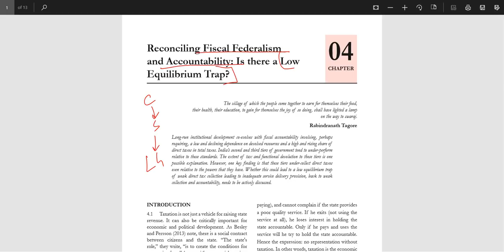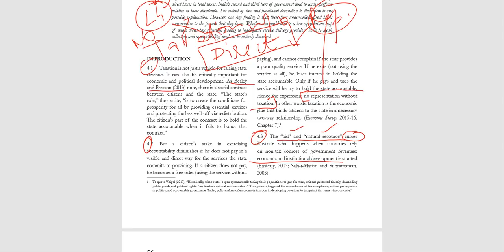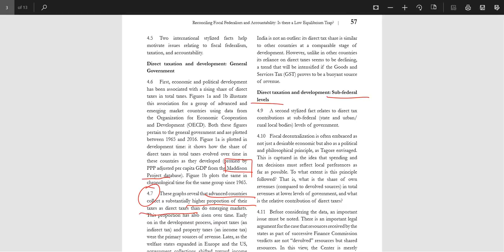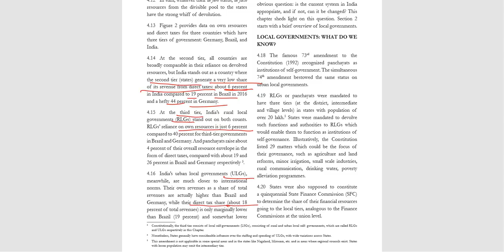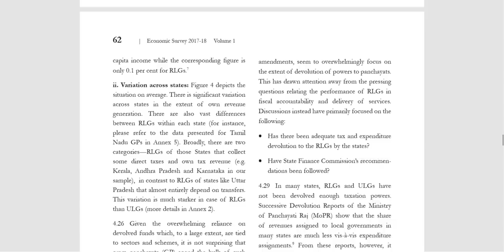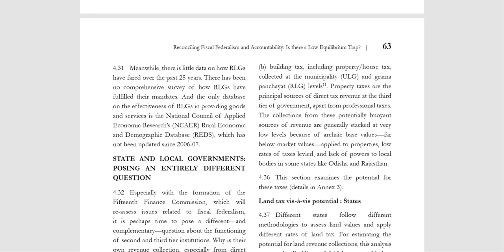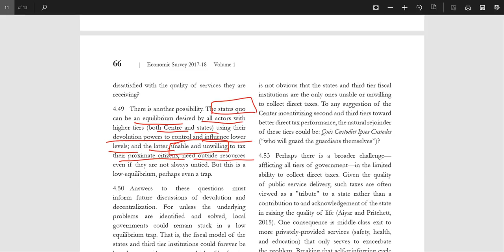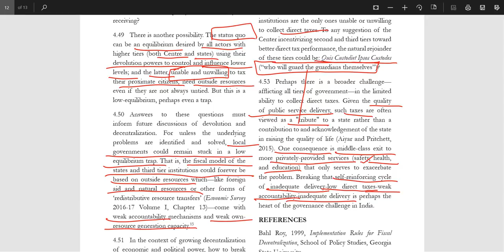Economic Survey 2017-18 - Volume 1 - Chapter 4 UPSC || IAS